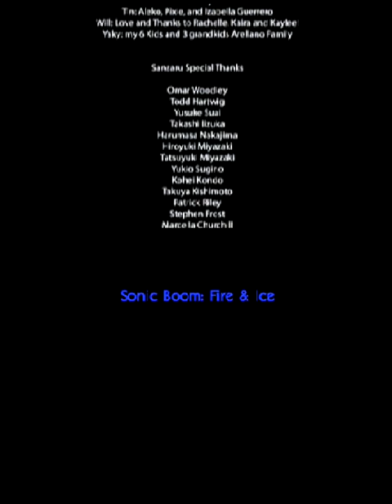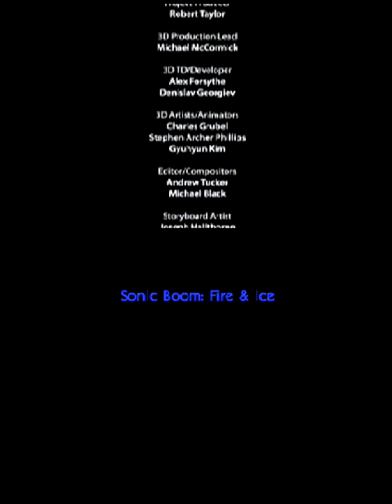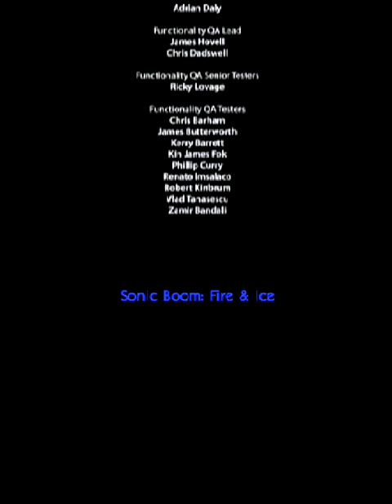Sonic Boom: Fire & Ice (3DS) Part Finale: Ragna Rock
Nintendo 3DS gameplay • Sonic Boom: Fire & Ice. Enjoy the videos! •

MagneonGames.